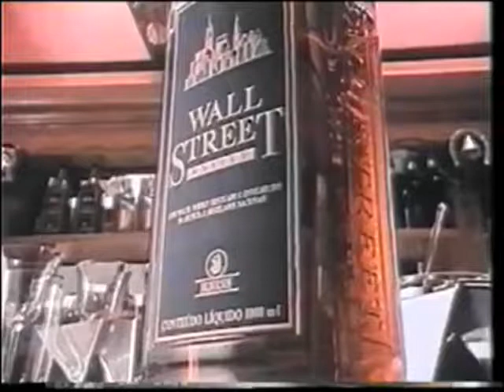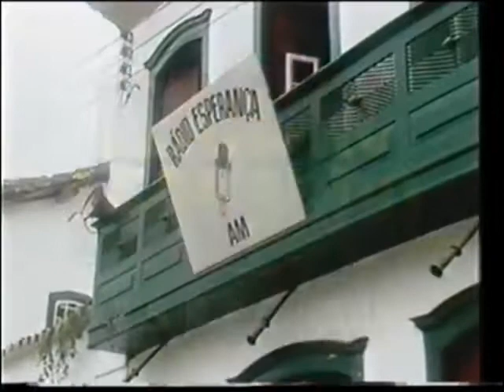Intervalo Rede Globo - Terça Nobre: Leandro & Leonardo - 16/06/1992 (1/4)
Retirado de um vídeo postado pelo canal de Francisco Firmino, confiram agora uma série de quatro intervalos comerciais da Rede Globo de 16 de junho de 1992, captados de Brasília, exibidos durante a "Terça Nobre", que apresentava naquela ocasião o musical mensal "Leandro & Leonardo". Aproveitem e matem as saudades!

- Whisky Wall Street
- Truc's Burgão
- Câmara Legislativa do Distrito Federal
- São Geraldo
- Kit's House (ao som de "Casa no Campo" de Elis Regina)
- Promoção Nescafé
- Chamada "As Noivas de Copacabana"